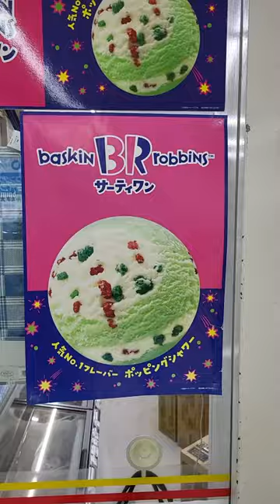Baskin Robbins in Japan Has A Really Weird Name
So Baskin Robbins in Japan is known as "31 Ice Cream". This is a really cool fun fact as it illustrates how Japanese people see English letters differently to Westerners.